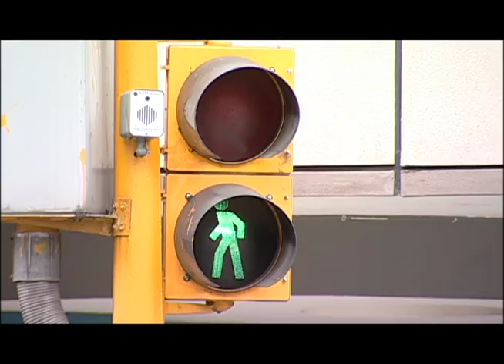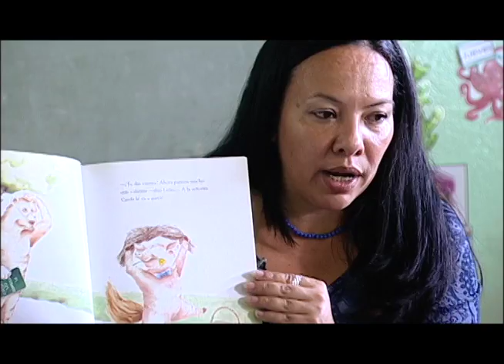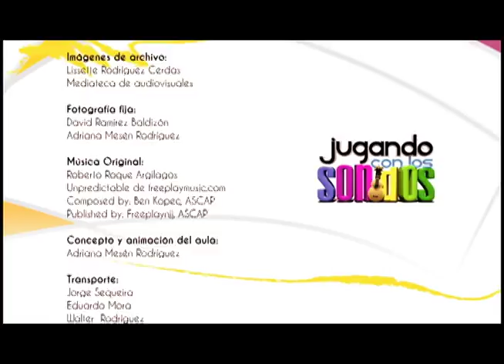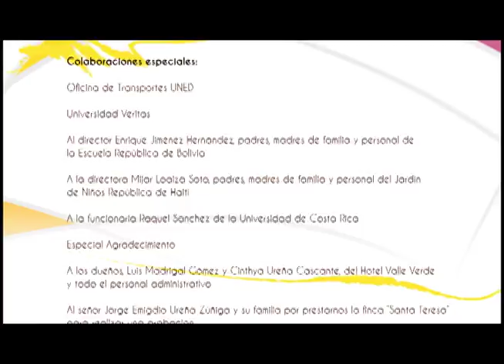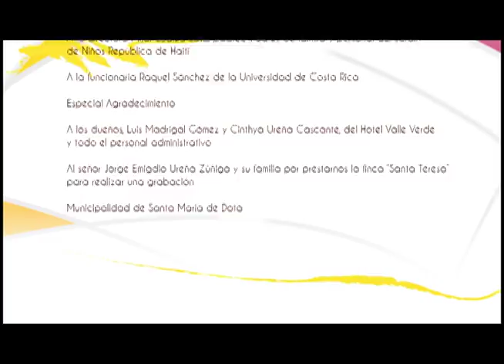Jugando con los Sonidos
El audiovisual busca identificar condiciones idóneas para el desarrollo del entrenamiento auditivo por medio de actividades lúdicas desarrolladas en el ciclo de transición. Por otra parte, veremos como aprovechar los recursos que aportan el ambiente educativo y familiar para estimular la audición en las niños y niños preescolares.